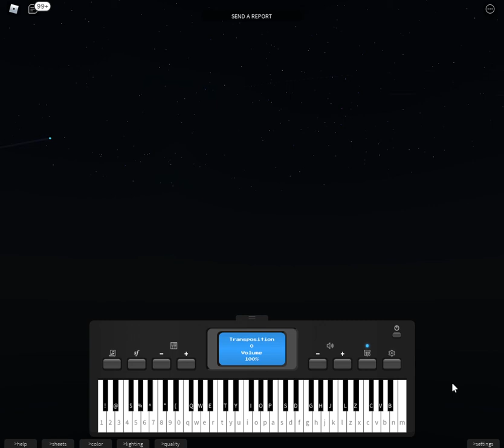liquid smooth-mitski (roblox rain muffled piano cover)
liquid smooth
(intro (qet) (qet) Y Y (qet) (qet) Y Y (yte) (yte) Y Y (tew) (tew) Y Y (tew) (tew) Y Y (tew) (tew) Y Y

verse 1: (ptw) sDd sdDgDds (qet) (qet) DHhgDH hgDDDd (hyr) gDD hghH hgDdD (qet) Dss oDdDdsa (yrw)

chorus: l (dtw)Dd l (dw)Dds l (dt)DdDd  DdDd Dghh hl (dtw)Ddsa l (dtw)Ddsa l (dtw)DdDdDdSg hh gD (DY)d (qet) s

verse 2: sdDgDds (qet) (qet)  HhgDHh gDd (yrw) (hyr) Dd gghH (QWE) JHhgd (qet) DdsPsDdDsa (yrw)

repeat chorus

bridge: t (stw) Dhllk (hyr)K hKH t h rgHt ssDhlk (hrw)JHh (yrw)

chorus: (lt) dDd r l oDdse (lte) dDdDd DdoDs Dghh h (lyr) dDd Y (lrw) (ztw)Zzl jhj (lte) dDdDd ddsDgh (hyr) gDD gDds qw